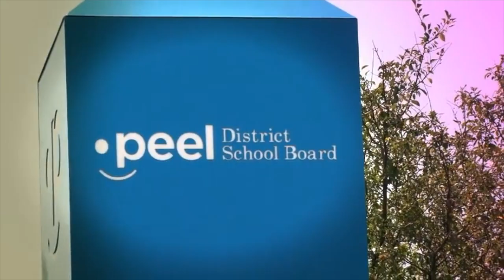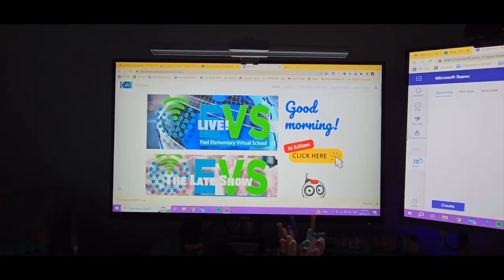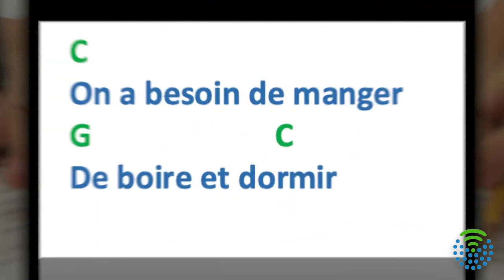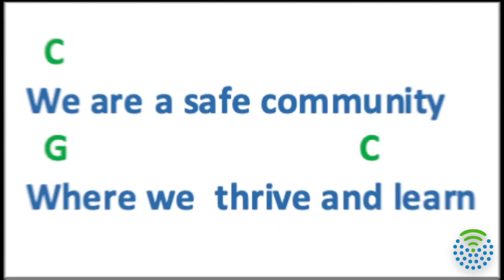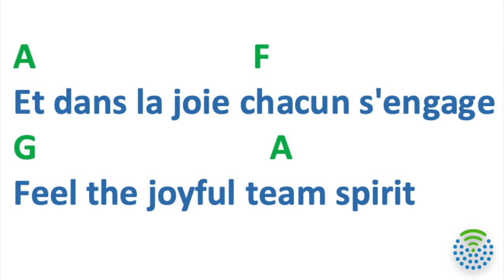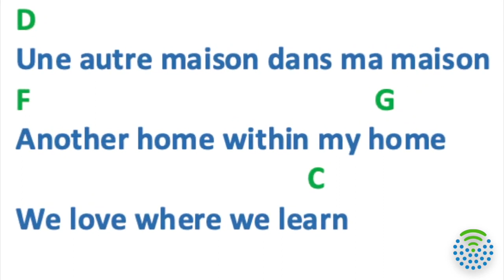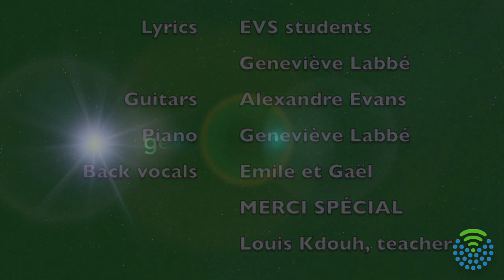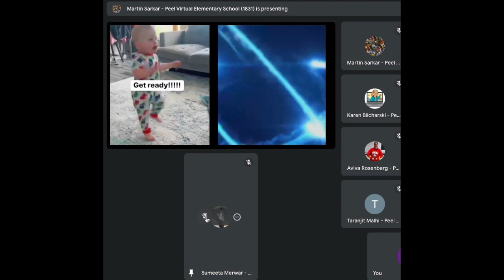EVS Live! Episode #185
Welcome to the last Tuesday of the school year, 2023.  Packed show today with a music trip?  Yes!  Highlights from the May in-person music extravaganza including our finale French Corner show.  Woot!